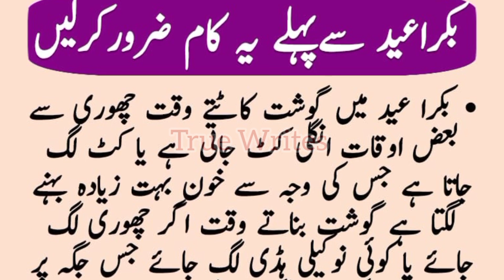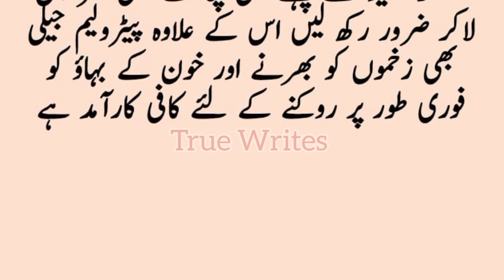Bakra Eid Se Phele Ye Kaam Zarror Karen | Useful Tips For Bakra Eid | True Writes